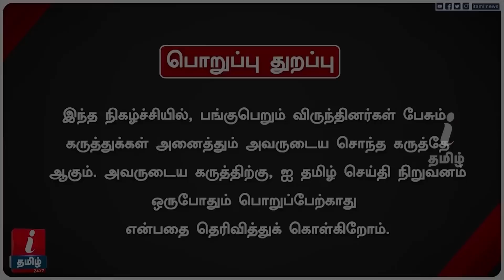"Kushbu ஏன் அங்க போய் கேக்கல?" - SangaThamizhan VCK விளாசல்! | DMK | BJP